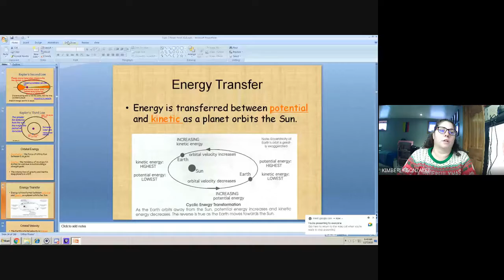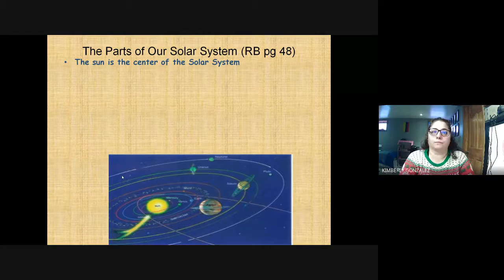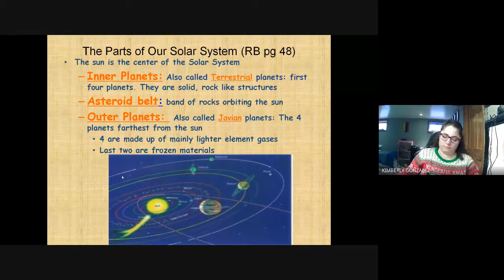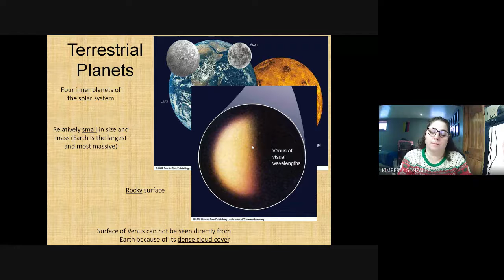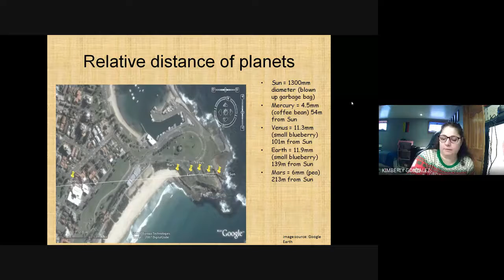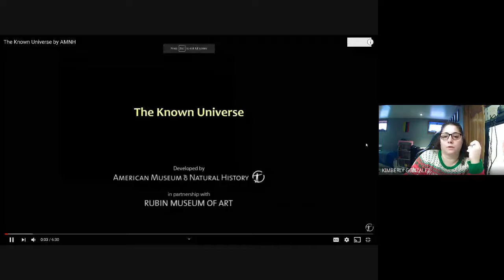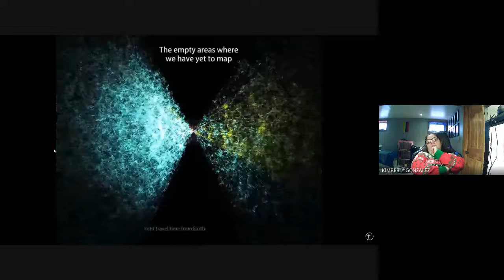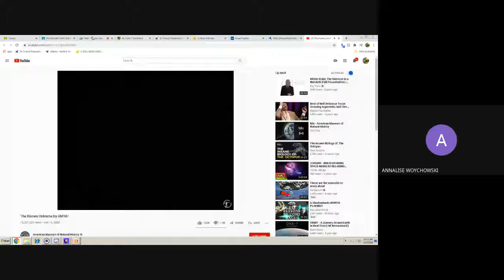The Solar System Lesson